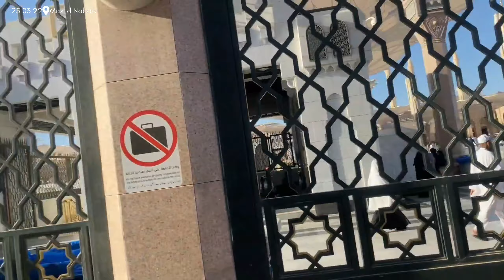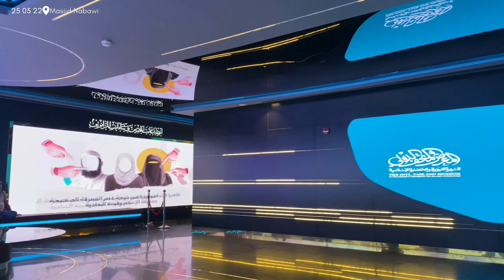Masjid Nabawi Video After Covid Restriction lifted (Latest video 2022) - Madina Munawara ki Ziarat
0:00 Intro
1:42 Bab e Salam Entry
2:49 Infront of Jali Mubarak Rasool ALLAH Roza
4:10 Mini Market Outside Masjid e Nabawi